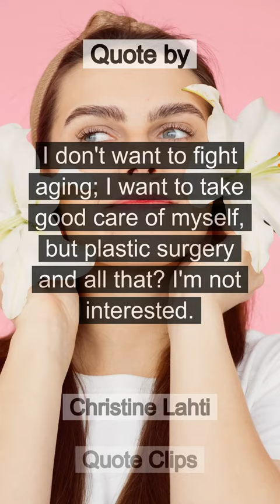Quote by Christine Lahti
Quote by :
        quote: I don't want to fight aging; I want to take good care of myself, but plastic surgery and all that? I'm not interested.
        author: Christine Lahti

motivational speech,motivational video,motivational
quotes channel,life quotes,deep quotes
speech,motivational speeches,best speech,best
motivational video